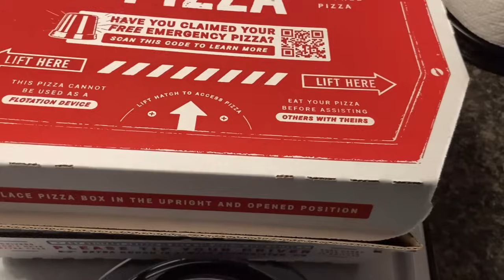Day In My Life Vlog | My Life Lately | Getting Ready For Winter | Am I A Minimalist?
Soooo here I am…again : )